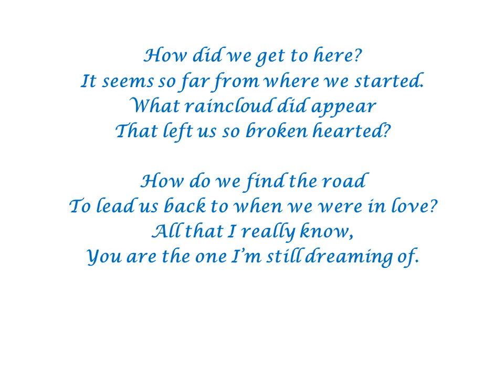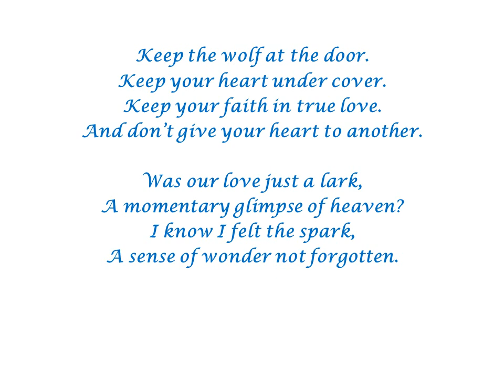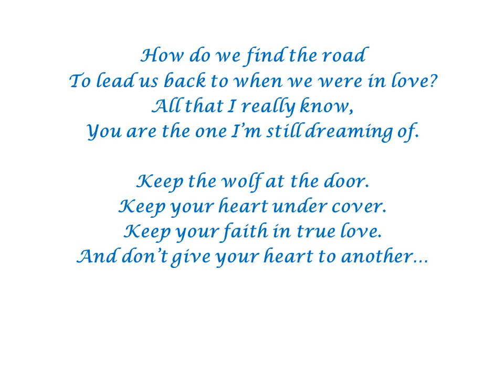War of the Wolf by Ron Haeske - Book Title Song from Bernard Cornwell